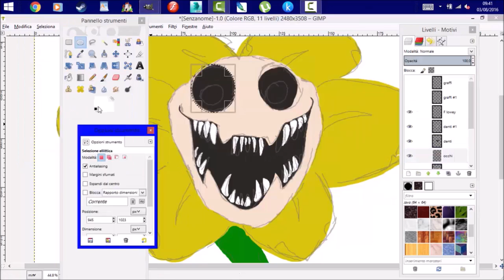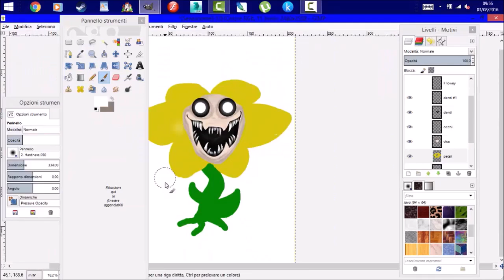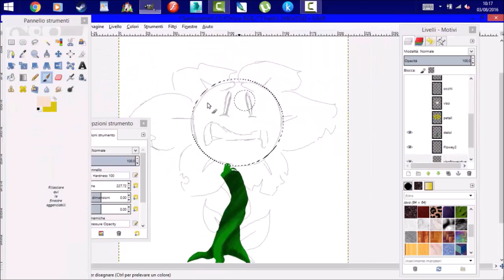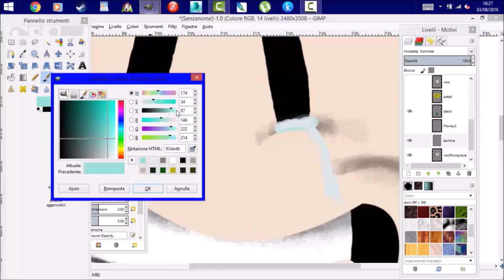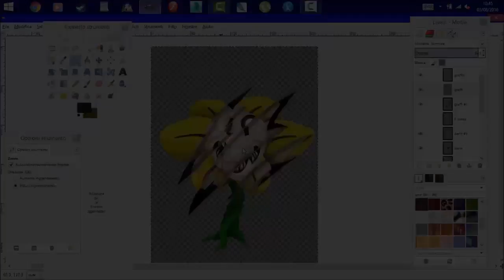Howdy!_Flowey from Undertale Speed-Art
Hi everyone! I'm back! YAY

Anyway... I need help from you guys! I don't know why, Camtasia dosen't let me import music and i have to add it using Movie Maker! That's why the video quality is very low... Can someone help me?
And, yes, i'll write everything in English from now on because i think it will give me more possibilities.

Software: GIMP 2.8
Total recording time: 1 hour, 11 minutes and 44 seconds